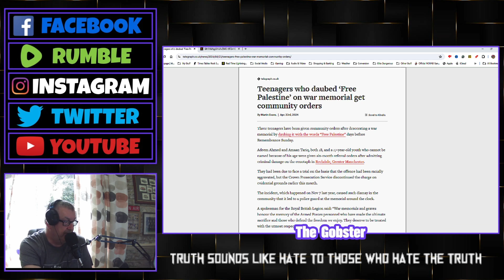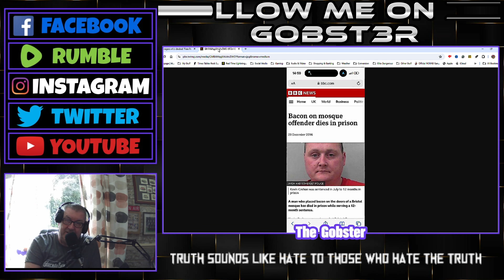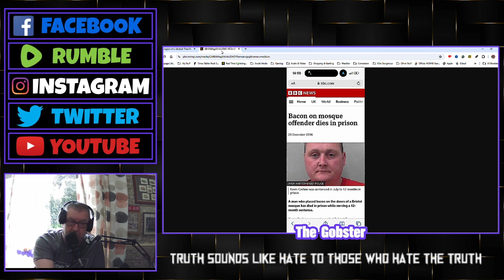No Two Tier Justice System ?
In this video,following on from my Sam Miela one, I provide more explains of the 2 tier justice system currently on display in the UK